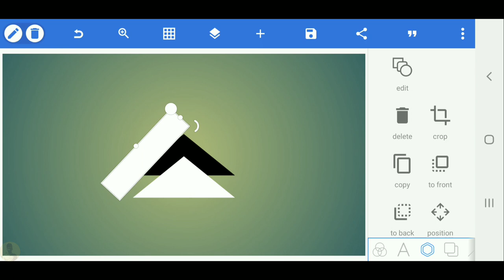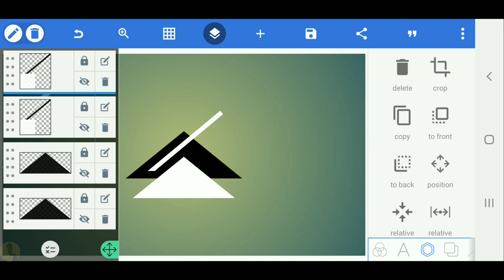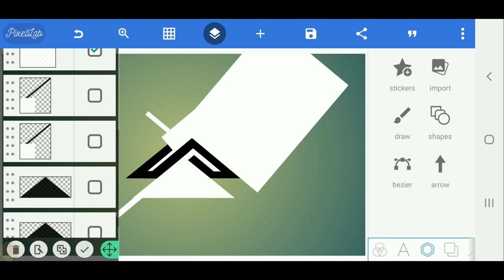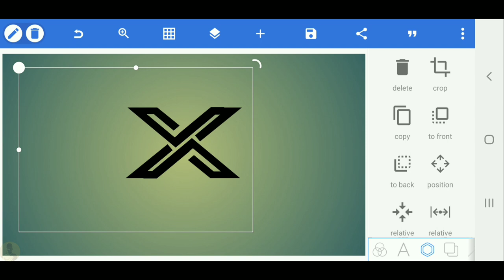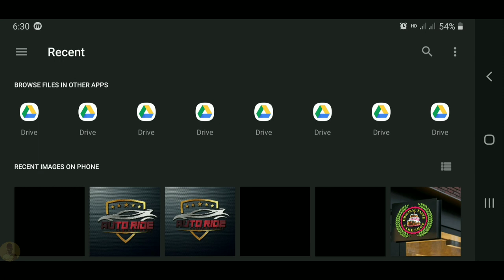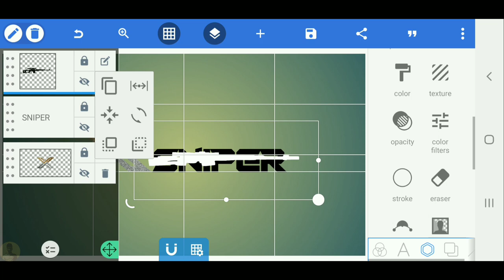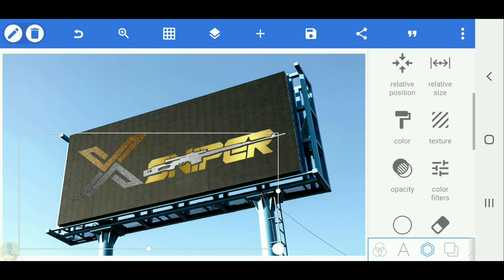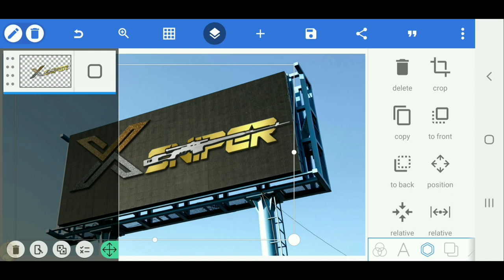Professional X sniper logo design -Pixellab 3d logo[Vandy Design]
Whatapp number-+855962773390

VANDY DESIGN

VANDY DESIGN

ABA BANK (Visa card)

Name : YEM VANDY
SWIFT CODE : ABAAKHPP
ADDRESSS: No. 65, EAbdul Carime, Abdul Carime St. (21), Phnom Penh

Accoun number
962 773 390